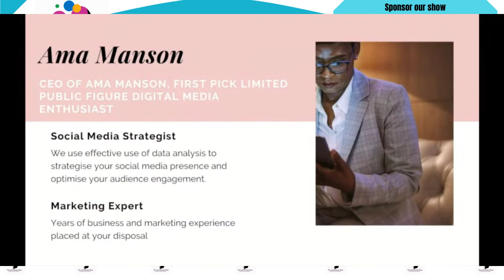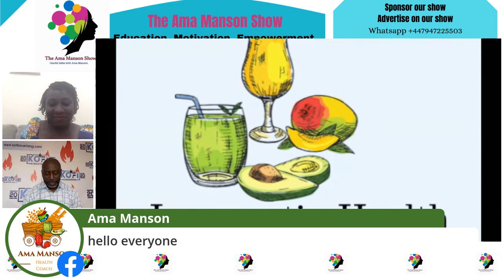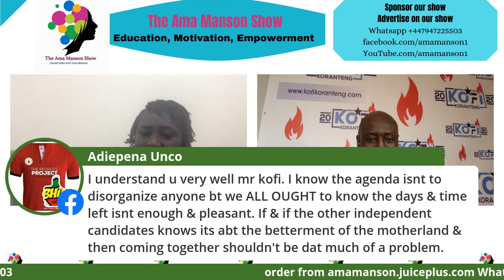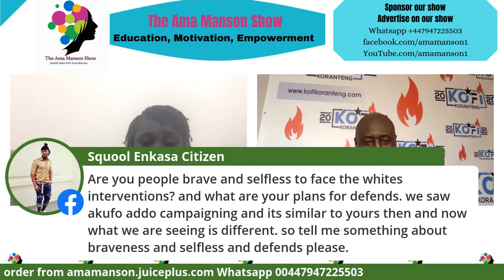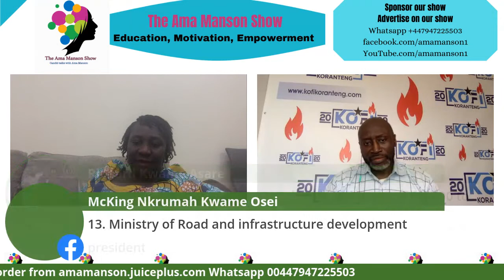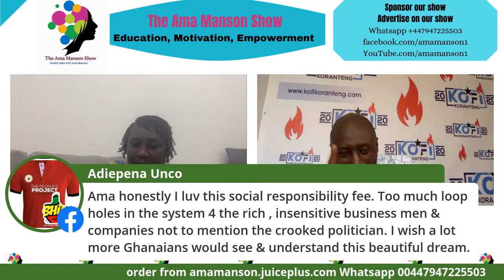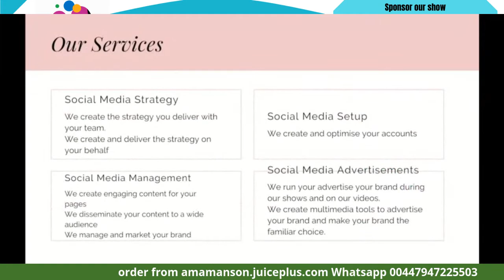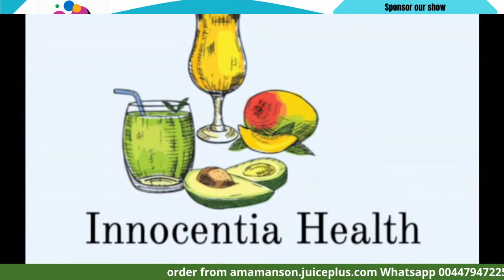An Audience with Kofi Koranteng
Ama talks with Kofi Koranteng about current developments